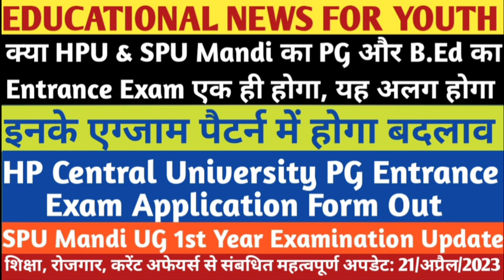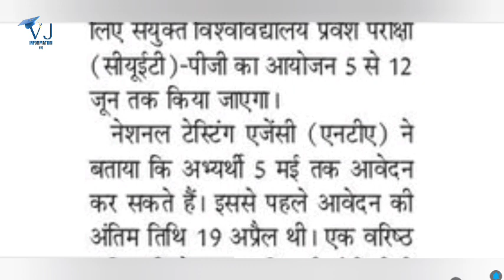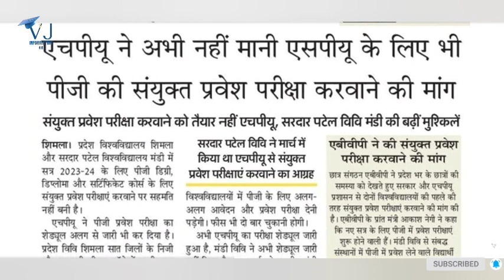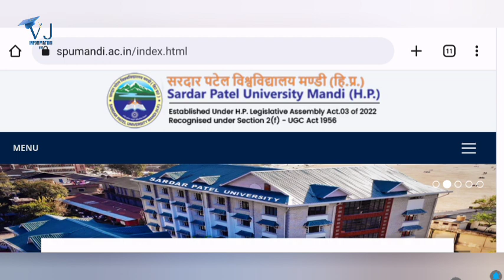HPU & SPU Mandi का PG और B.Ed का Entrance Exam एक ही होगा, यह अलग होगा|एग्जाम पैटर्न|CU HP|SPU UG